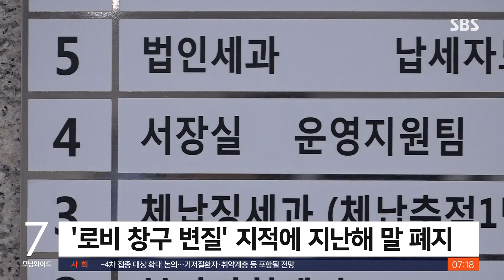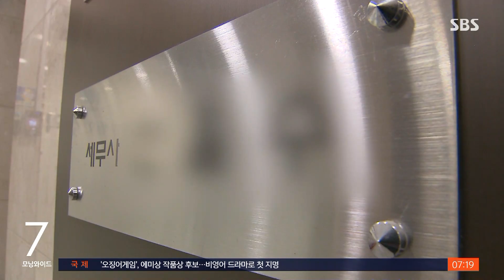서울 종로세무서 압수수색…'짬짬이 의혹' 수사 / SBS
경찰이 어제(12일) 서울 종로세무서를 압수수색했습니다. 전직 세무서장 2명이 종로세무서 관내 업체들로부터 억대의 돈을 받은 혐의를 포착하고 강제 수사에 나선 겁니다.
손기준 기자가 보도합니다.